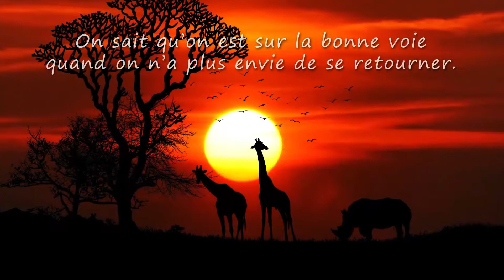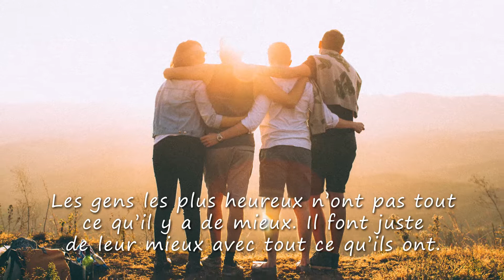Laurie, TOUS MES VOEUX ❤️ (bonne fête, joyeux anniversaire, santé, argent)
A travers cette courte vidéo cadeau "Laurie vive la vie" montrez avec originalité à quel point cette personne formidable compte dans votre vie.
Cette vidéo est idéale pour accompagner les messages "Joyeux anniversaire !" ou encore "je t'aime...".

*** *VOUS DÉSIREZ FAIRE UN CADEAU À UN PROCHE ?* ***

- pour votre MAMAN adorée qui va être embalée :

- pour votre PAPA chéri qui va devenir trèèèèès riche :

- pour votre petite MAMIE super chouette :

- pour votre petit PAPY trop chou :

- pour votre TATA tip top modèle qui veut faire un break :

- pour votre TONTON trop drôle qui va l'utiliser 24h/24 :

- pour votre ADOLESCENTE qui veut se la raconter :

- pour votre ADOLESCENT qui a beaucoup de mordant :

- pour votre FILLETTE qui a soif d'indépendance :

- pour votre petit GARÇON, rockeur au grand cœur :

-pour votre BÉBÉ avide de découvertes (mixte) :

- pour votre MARI un peu tête en l'air :

- pour votre petite FEMME qui n'en a jamais assez :

- pour votre SŒUR adorée qui va faire jaser :

- pour votre FRÈRE adoré qui veut tomber les filles :

- pour votre PETIT-FILS qui a soif d'aventure :

- pour votre PETITE-FILLE qui va faire crépiter les flashs :